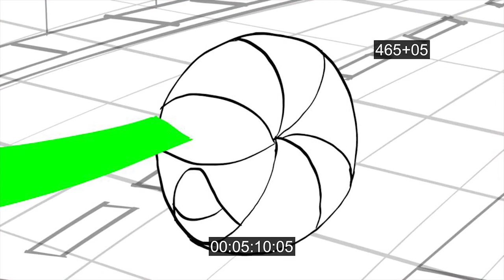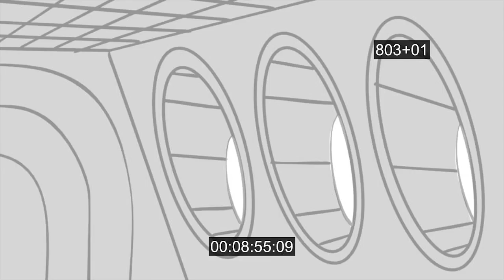The Powerpuff Girls (2016) | Bubbles the Blue [Season 2 Storyboard]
Caitlin VanArsdale is one of the storyboard artists for Powerpuff Girls (2016) on Cartoon Network. Today, you're looking at an animatic she made during production of Season 2, "Bubbles the Blue." Some people inside the studio had to fill in missing lines.

Unfortunately, there's no music.

NOTE:
Please make sure to credit the person who made the animatic.